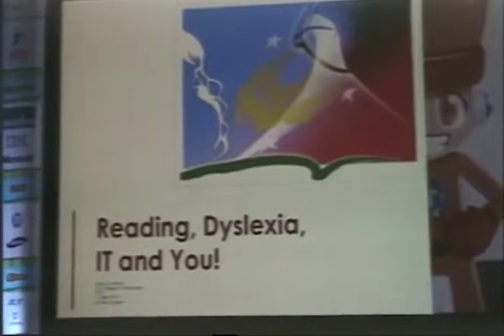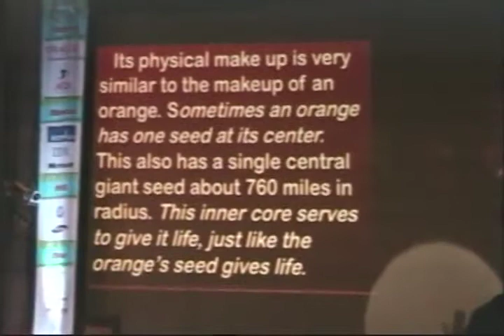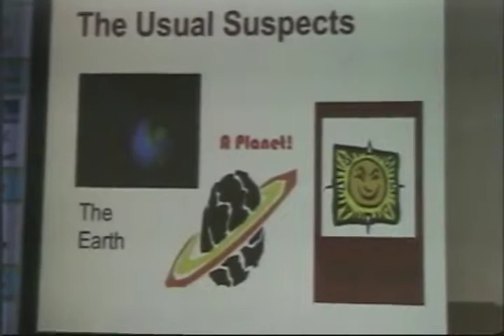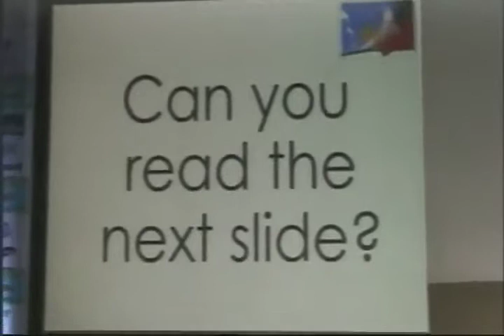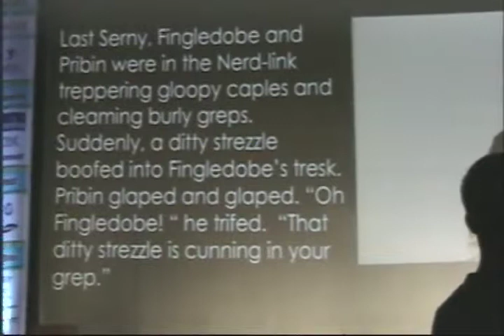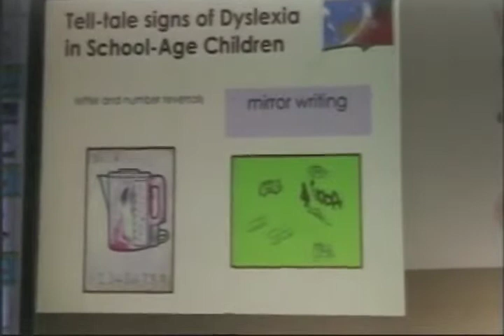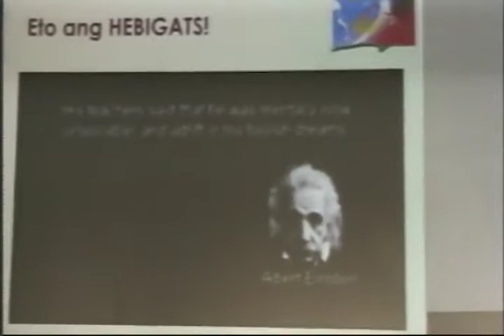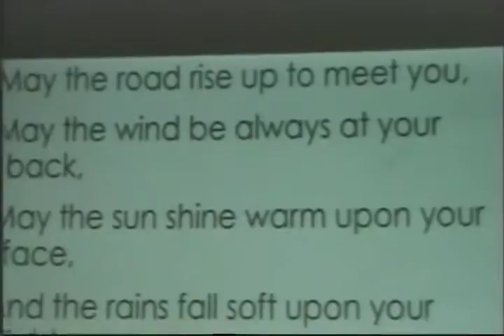Y4IT Reading and Dyslexia